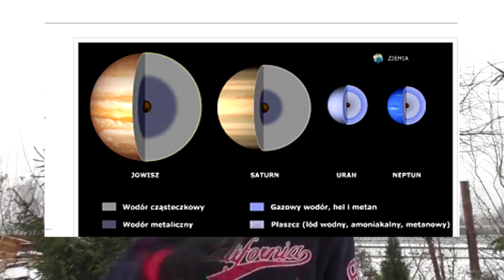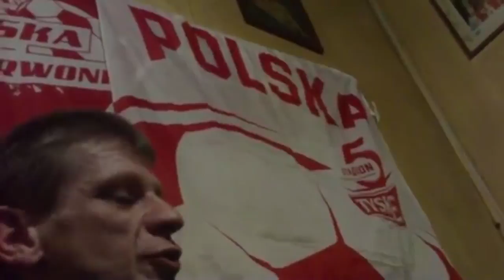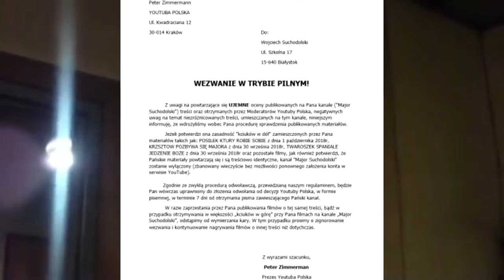Kronika " Uniwersum Szkolnej " Sezon 2018 cz.17